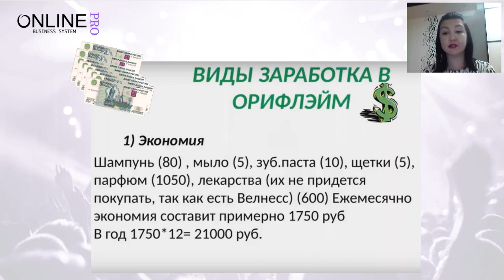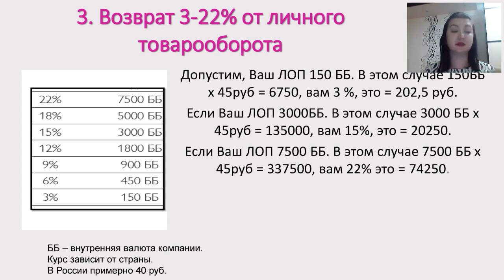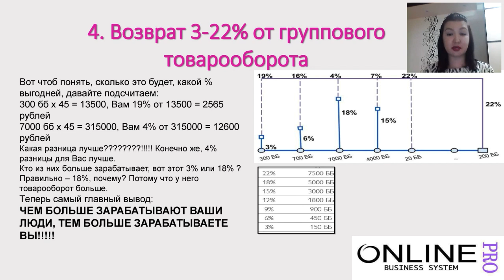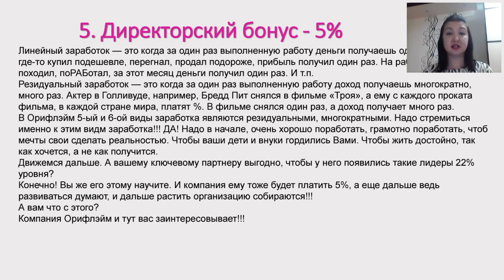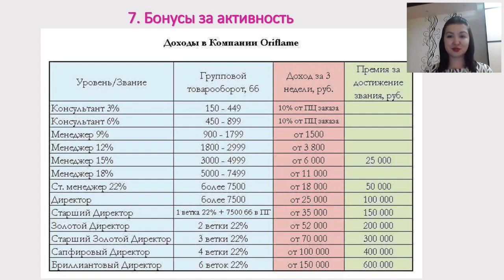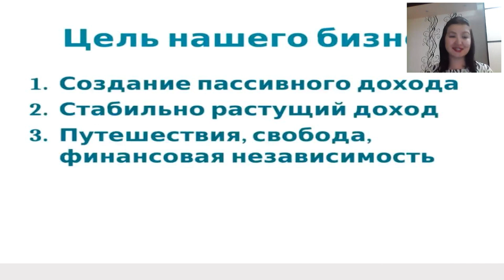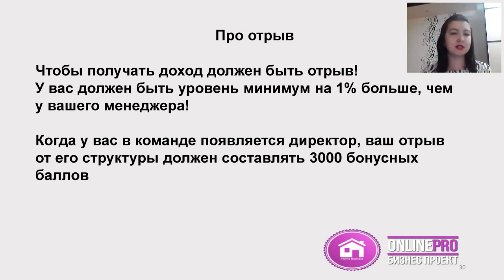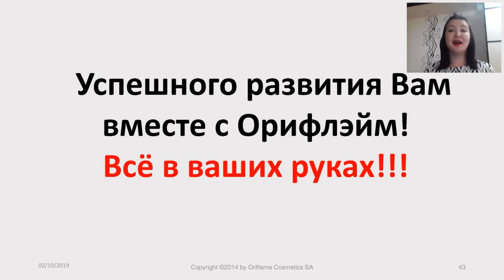8 видов дохода. Кристина Сологубова